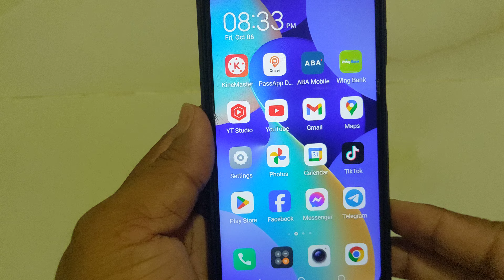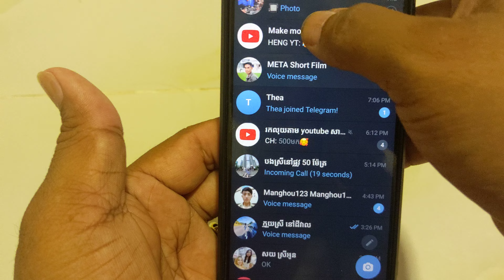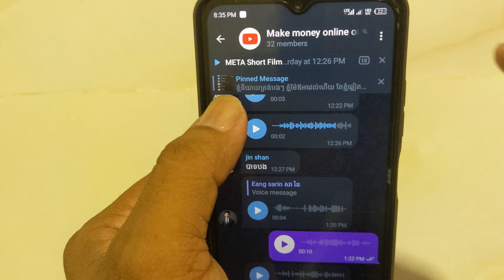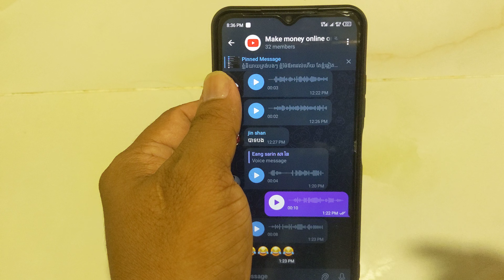How to make telegram audio faster , របៀបធ្វើអោយសំឡេងក្នុង telegram លឿនជាងមុន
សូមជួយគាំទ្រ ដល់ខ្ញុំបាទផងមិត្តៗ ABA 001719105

ខ្ញុំបាទសូមជម្រាបសួរដល់បងប្អូនទាំងអស់គ្នា
ហើយក៏ សូមស្វាគមន៍មកកាន់ my Channel
Channel របស់ខ្ញុំ ធ្វើវីដេអូបង្រៀនអំពី ការប្រើប្រាស់ ទូរសព្ទរឺក៏ បង្កើត Facebook
បង្កើន Goode និង ។ ល។

ខ្ញុំបាទសូមអភ័យទោសអំពីសំណាក់បងប្អូនផង បេីសិនជាខ្ញុំច្រៀងរឺក៏លែងភ្លេងខុសឆ្គងត្រង់កន្លែងណាមួយ រឺ ក៏ដំណើរកម្សាន្តទៅតាមខេត្ត ខុសឆ្គងត្រង់កន្លែងណាមួយដែរ សូមអធ្យាស្រ័យឲ្យខ្ញុំបាទផង
ខ្ញុំបាទសូមអរគុណបងប្អូនទាំងអស់គ្នា ដែលតែងតែគាំទ្រឆាណេលរបស់ខ្ញុំបាទ
ខ្ញុំបាទសូមជូនពរបងប្អូនទាំងអស់ ឲ្យតែសេចក្ដីសុខនិងសុភមង្គល នៅក្នុងគ្រួសារ។
                                                 សូមអរគុណ